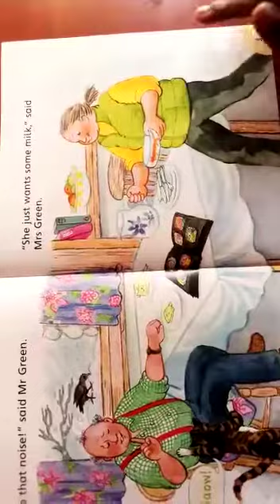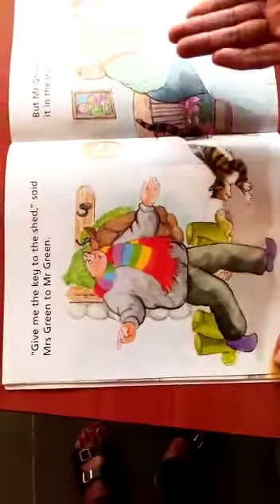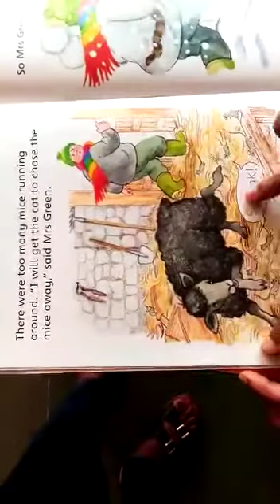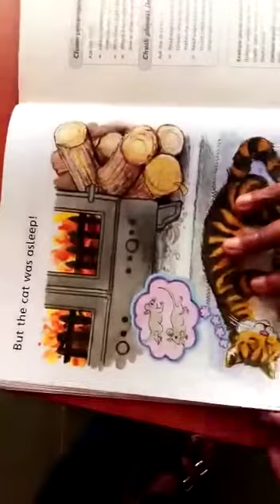Read with me